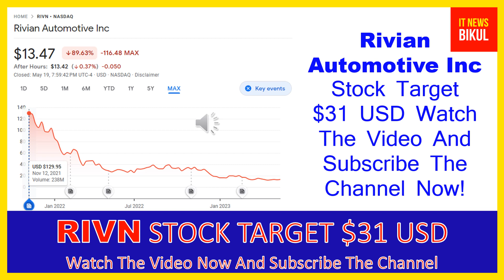RIVN Stock-Rivian Automotive Inc Stock Breaking News Today |RIVN Stock Price Prediction